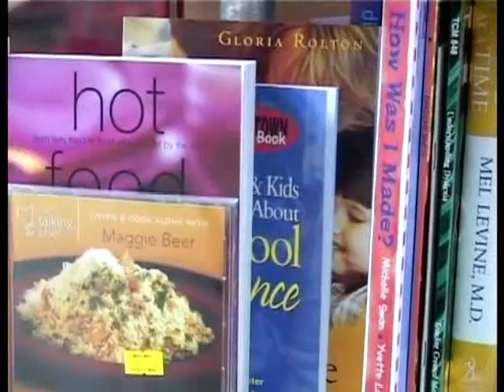Mum's the Word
An urban myth: a young woman is approached in a bookstore by an older lady who seems nice enough...